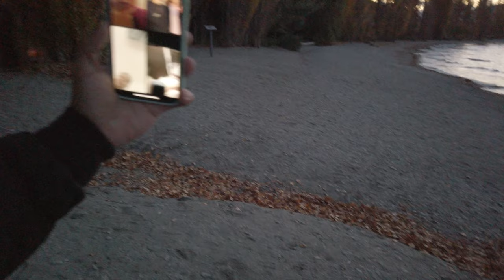Vlog 57 - THE PROPOSAL AT "THAT LONELY WANAKA TREE" | LAKE WANAKA | NEW ZEALAND | ENGAGEMENT | YES!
Hi guys! THEZZ EZZ IT! Ang Pinakahihintay na proposal ni KENTOI KAY MANET!! Hahah. Matagal na to nangyari guys (sa mga nakakaalam) ngayon ko lang na upload kasi busy.  Pero at least na upload at ma experience niyo ulit. DAY 4 SOUTH ISLAND Trip na toh guys!      @WanakaOfficial @NewZealandToday @airnz

Love,
Ceasar Calawan.

Profile:
Hi everyone!